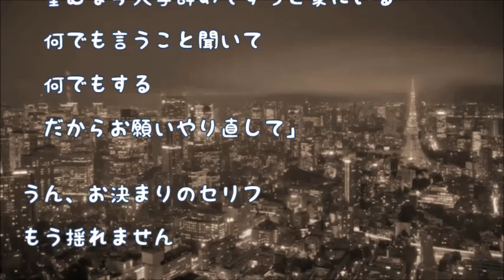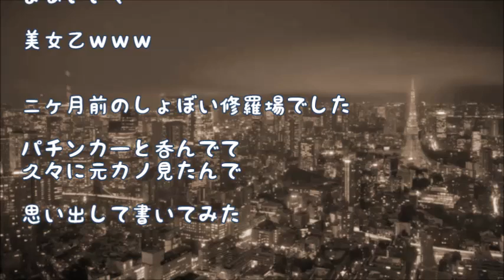【修羅場】彼女が全裸でイケメンと６９で絡み合ってんだがｗｗｗ⇒ずっと前から浮気している最悪野郎だと判明【寝取られ】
大学生の俺。付き合いの長い友人は合コン開いたりパチンカーになったりと大変キャンパ­スライフ満喫。

いやー俺も満喫すりゃよかったｗｗｗ勉強とバイトの掛け持ちと馬鹿みたいに糞真面目に­やってた。

▼関連動画▼

【彼女の浮気】彼女が知らないオヤジとホテルへ!?浮気→発覚→別れ 1年後彼女が入院していることを知った。そこで衝撃の事実が判明

【彼女の浮気】19の時に職場恋愛。26で独立して同棲したが、待っていたのは…

【彼女の浮気】会社に洗脳された彼女。そして見知らぬ人から貰ったメールには驚きの…

【嫁の浮気】嫁の不倫で離婚。 その後｢私、赤ちゃんできちゃったよ。もう復縁できないよ｣と言って泣きながら電話が­かかってきた

【嘘のような本当の浮気】 あの時の声が漏れてるんですけどっ！隣の奥さんに巻き込まれた修羅場

【妻の浮気】嫁父と一緒に帰宅したら、嫁が見知らぬ男とドッキング中！“強姦”男１１０番通報に４階から飛び降りて逃走はかるも遭えなく御用！！署にレンコー【因果応報・浮気・修羅場etc】

【嘘のような本当の浮気】『どうせ鈍感な旦那にはバレないし～』と、旦那をバカにして長期の不倫をしていた妻だが…。

【嘘のような本当の浮気】無精子症の夫など、一生奴隷のように私を養えばいいと思っていた

【嘘のような本当の浮気】妻と上司の裏ビデオが流出。社内不倫の代償が悲惨すぎる…

【嘘のような本当の浮気】突然警察署に呼ばれた。呼ばれた理由は...まさかの展開

【修羅場】彼女が全裸でイケメンと６９で絡み合ってんだがｗｗｗ⇒ずっと前から浮気し­ている最悪野郎だと判明【寝取られ】